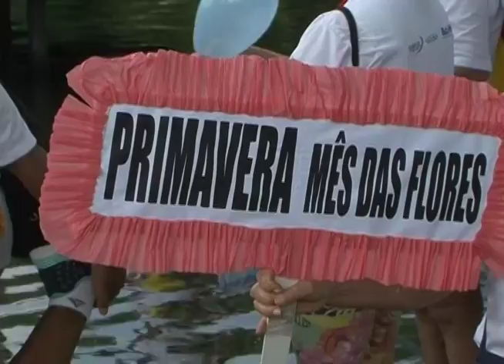Dique do Tororó é opção de local para esporte e lazer mantido pelo Governo do Estado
Caminhada, corrida, alongamento, remo ou o simples admirar da beleza das árvores refletida na água calma do Dique do Tororó. Situado em uma das regiões mais movimentadas de Salvador, estas são apenas algumas atividades que os frequentadores do local fazem diariamente e, nos finais de semana, ainda aproveitam a estrutura do espaço para atividades de lazer, como o pedalinho e a pescaria amadora.